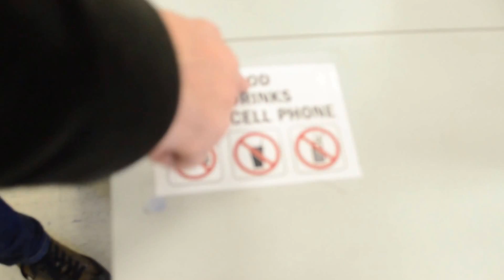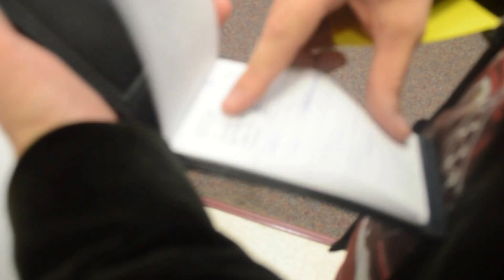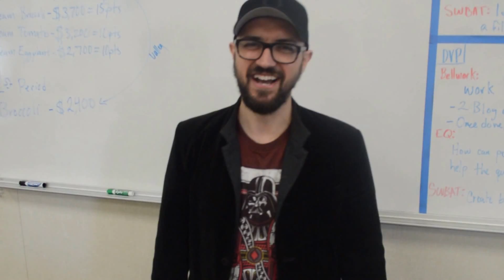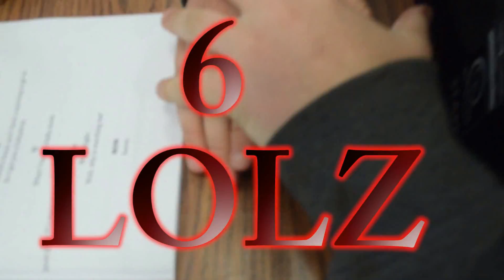Dimitri VLOG #2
My 2nd vlog ya lets go !